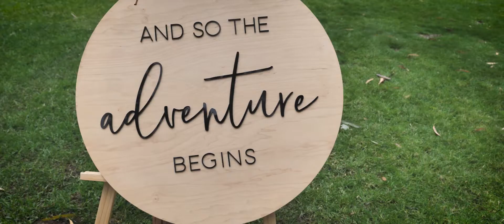Wedding Highlights - Shontel and Wes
at Murray Gums Estate